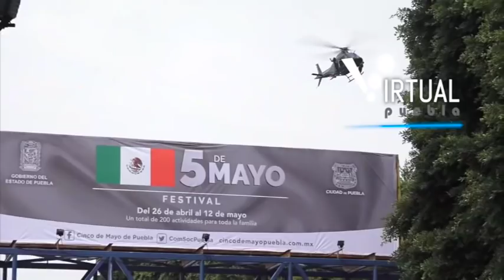Realizan desfile conmemorativo del 157 aniversario de la Batalla de Puebla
La secretaria de Gobernación, Olga Sánchez Cordero, quien acudió en representación del presidente de México, Andrés Manuel López Obrador, y el gobernador Guillermo Pacheco Pulido, presenciaron el desfile cívico-militar del 157 aniversario de la Batalla de Puebla.

Al acto conmemorativo de la justa heroica del 5 de mayo de 1862 acudieron senadores, diputados federales y locales, integrantes del gabinete, invitados especiales y familias poblanas que disfrutaron del recorrido de 3 kilómetros que realizaron 9 mil 758 alumnos, mil 107 docentes y 4 mil 10 efectivos de la Secretaría de la Defensa Nacional (SEDENA) y de la Secretaría de la Marina, 52 elementos del cuerpo de defensas rurales, así como 132 vehículos militares y navales.

El desfile inició en punto de las 10 de la mañana con el agrupamiento de banderas y estandartes, lo que dio paso a los 360 integrantes de los batallones de Tetela de Ocampo, Zacapoaxtla y Xochiapulco.

Como representantes de la Secretaría de la Defensa Nacional (SEDENA), marcharon los contingentes de infantería, caballería, cadetes del Heroico Colegio Militar, de las Escuelas Militares de Enfermería y de Sargentos, el agrupamiento de Mujeres, el cuerpo de las Fuerzas Armadas y de la policía militar.

Por parte de la Secretaría de Marina-Armada de México, desfilaron miembros de la Escuela Médico Naval, del Cuartel General de Alto Mando y de la Brigada de Infantería de Marina.

Se contó con la presencia de 32 instituciones educativas, de las cuales 13 de ellas elaboraron en conjunto con reconocidos artistas plásticos los carros alegóricos.

Las representaciones móviles exaltaron el valor de las lenguas indígenas, la tradición de los altares de muertos de San Gabriel Chilac y Huaquechula, la arquitectura poblana, a personajes históricos como Emiliano Zapata, Miguel Negrete, el diplomático Gilberto Bosques Saldívar y los Tres Juanes: Juan Francisco Lucas, Juan Nepomuceno Méndez y Juan Crisóstomo Bonilla; además del General Ignacio Zaragoza y la Batalla de Puebla.

El evento contó con la participación de 172 representantes de las etnias popoloca, tepehua, nahua, totonaca, ñahñu, mixteca y mazateca.

Además, desfilaron los contingentes de seguridad pública con 200 elementos y del cuerpo de atención a emergencias con 120 integrantes de la Cruz Roja, Protección Civil Estatal, Rescate y Primero Auxilios, del Sistema de Urgencias Médicas Avanzadas (SUMA) y la Unidad de Protección Civil Estatal.

El cierre del desfile estuvo a cargo de 60 integrantes de las asociaciones charras del estado, los cuales mostraron sus destrezas ecuestres y con el lazo.

La conmemoración del 157 aniversario de la Batalla del 5 de mayo, fue una muestra del patriotismo y un recordatorio del valor que esta justa heroica tiene para la historia del país.